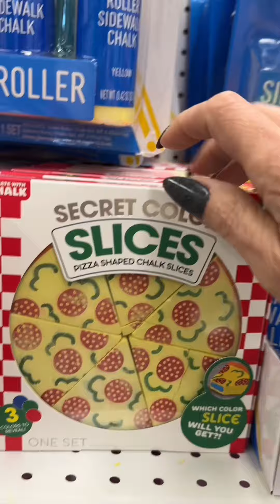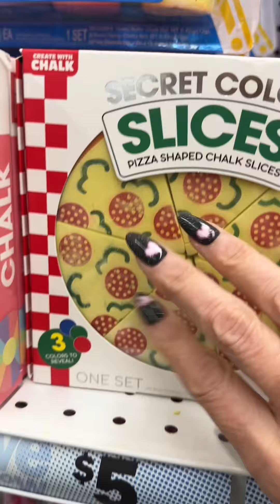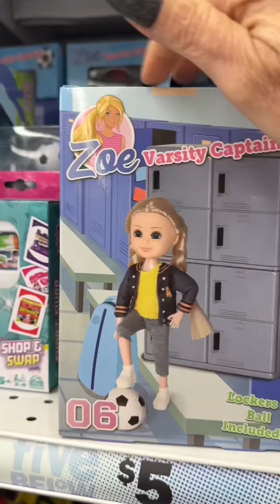Come with me to five below shopping | Public ASMR crazy haul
Enjoy pimple popping with many mochis squishy toys . New members and more . Relaxation video oddly satisfying. Also give us a TikTok follow.

AMAZON STORE SUPPLIES